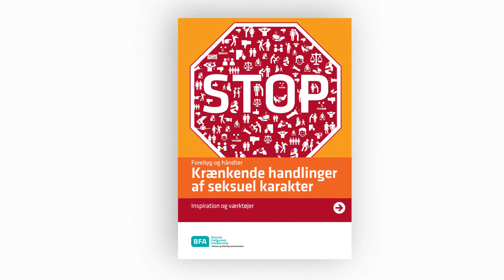Hvor kommer den uønskede opmærksomhed fra?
Uønsket seksuel opmærksomhed kan både ske internt på arbejdspladser mellem ansatte og ledere, og eksternt fx fra borgere, studerende eller samarbejdspartnere. Som arbejdsgiver har man altid et ansvar for at forebygge og give medarbejdere instruktion i at kunne håndtere uønsket seksuel opmærksomhed i arbejdet.

Louise Dinesen giver her nogle god bud på hvad der vigtigt når arbejdspladsen skal forebygge og håndtere krænkende handlinger af seksuel karakter. Find også andre materialer der omhandler krænkelser af seksuel karakter her